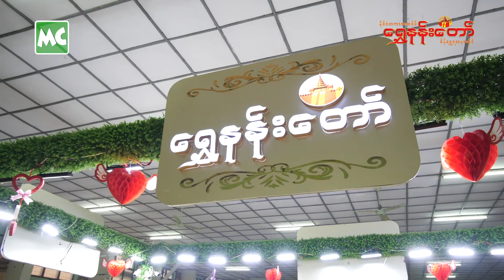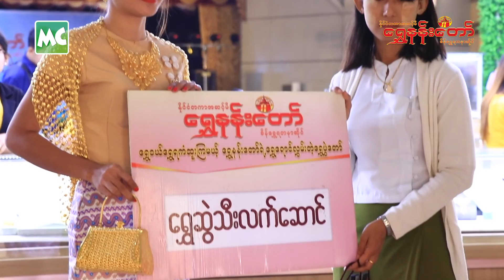ရွှေနန်းတော် ရဲ့ ရွှေဝယ်ရွှေရ ကံထူးကြမယ့် စစ်ကိုင်းမြို့ ရွှေပွဲတော်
နိုင်ငံတကာအဆင့်မီ ရွှေနန်းတော် စိန်ရွှေရတနာဆိုင် ရဲ့  စစ်ကိုင်းမြို့ ရွှေဝယ်ရွှေရ ကံထူးကြမယ့် ရွှေနန်းတော် ရဲ့ ရွှေပွဲတော် ဖွင့်ပွဲ အခမ်းအနားကို ဖေဖော်ဝါရီလ (၂၄) ရက်နေ့က စစ်ကိုင်းမြို့၊ မြို့တော်ခန်းမ၊ ပိုးတန်း ရပ်ကွက်မှာ ခမ်းနားစွာ ကျင်းပ ခဲ့ပါတယ်။

ဖွင့်ပွဲ အခမ်းအနားကို Myanmar Idol အဆိုတော် တန်ခွန်ကျော် မှ တက်ရောက် ဖဲကြိုးဖြတ် ဖွင့်လှစ်ပေးခဲ့ပြီး၊ စစ်ကိုင်းမြို့ ပရိတ်သတ်များ နဲ့ တွေ့ဆုံ အမှတ်တရ လက်မှတ်ရေးထိုး ပေးခဲ့ပါတယ်။

စစ်ကိုင်းမြို့ ရဲ့ရွှေနန်းတော် ရွှေပွဲတော်ကြီး ကို ဖေဖော်ဝါရီလ(၂၇)ရက်နေ့ အထိကျင်းပ ပြုလုပ်ပေးသွားမှာ ဖြစ်ပြီး 10 % မှ 60 % အထိ အထူး Discount ပရိုမိုရှင်းများ အပြင် ရွှေဆွဲသီး (၂၅၀) ခု ၊ ရွှေဆွဲကြိုး (၂၅)ကုံး ၊ ချက်ချင်းပေါက် ချက်ချင်းယူ ဗလာမပါ ငွေသား ကံစမ်းမဲများ ပေးနေပါတယ်။ ဒါ့အပြင် ငွေကျပ် သိန်း (၇၀) အထက် ဝယ်ယူသူများ အတွက် ငွေသားကျပ် (၁) သိန်း ပြန်လည် ပေးအပ်သွားမှာ ဖြစ်ပြီး၊ ငွေကျပ် (၃) သိန်းဖိုး နဲ့ ဝယ်ယူသူများ အတွက် Suzuki ကား အသစ် (၃) စီး ကံထူးခွင့်ရနိုင်မယ့် ကံစမ်းမဲ  ကူပွန်များရရှိ ကံစမ်းနိုင်မှာဖြစ်တယ်လို့ သိရပါတယ်။

The grand opening of Shwe Nan Taw Special Promotion Sales was held at the City Hall in Sagaing City on February 24, 2020.